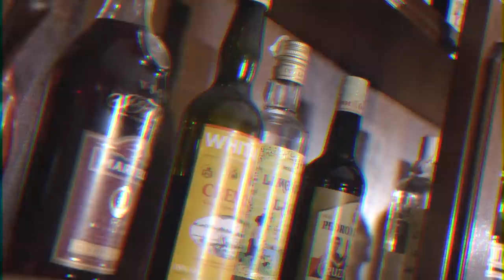Vacca - Merci Beaucoup feat. Jamil (Prod. Jaws)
Vacca performing "Merci Beaucoup" featuring Jamil

Video by Francesco Cosenza & Jamil

Recorded and mixed by Icaro Tealdi @Icarus Studio, Milan, Italy

Mastered by Tommy Bianchi @White Sound Studio, Florence, Italy

Vacca/Solo Bombe 2019